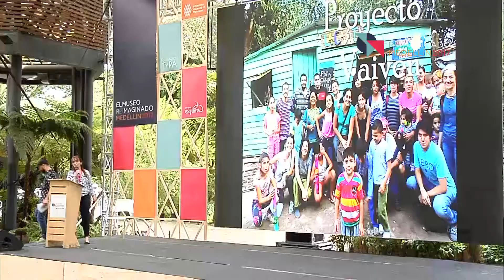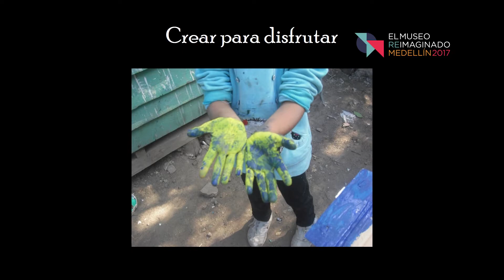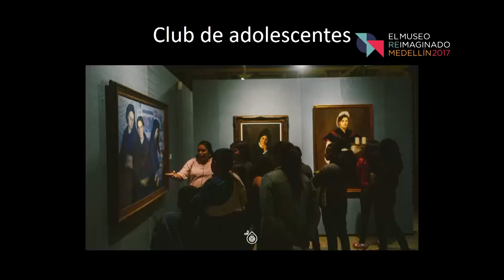On Stage: Vaivén Project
Mariana del Val

Find out how The Vaivén Project uses art to foster and strengthen community values and attitudes.